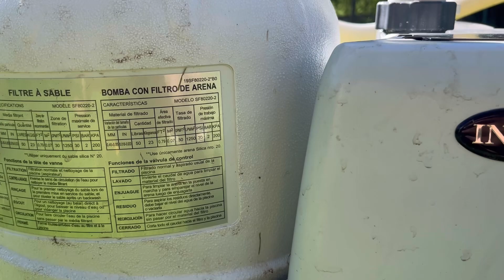INTEX 26646 Depuradora de Arena Krystal Clear - 7.900 L/H para Piscinas Desmontables hasta 37.800 L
INTEX 26646 - Depuradora de Arena Krystal Clear 7.900 L/H, Para piscinas desmontables de hasta 37.800 L., 6 funciones y sistema de bloqueo

🛍️ Enlace a Amazon
🇺🇸 Link to Amazon

Mantén tu piscina limpia y cristalina con la depuradora de arena INTEX 26646 Krystal Clear. Con una capacidad de filtración de 7.900 litros por hora, esta potente depuradora es ideal para piscinas desmontables de hasta 37.800 litros. Disfruta de agua limpia y saludable para nadar con este sistema de filtración eficiente y fácil de usar.

La depuradora de arena Krystal Clear cuenta con seis funciones diferentes que incluyen filtración, contralavado, enjuague, recirculación, vaciado y cerrado. Estas funciones aseguran un mantenimiento integral de tu piscina, garantizando que el agua se mantenga siempre en perfectas condiciones.

El sistema de bloqueo integrado ofrece seguridad adicional, evitando cambios accidentales en las configuraciones de la depuradora. Su diseño robusto y duradero asegura un rendimiento óptimo durante toda la temporada de baño.

Además, la INTEX 26646 es fácil de instalar y utilizar, permitiéndote pasar más tiempo disfrutando de tu piscina y menos tiempo preocupándote por su mantenimiento. Con su avanzada tecnología de filtración de arena, experimenta una limpieza superior que elimina impurezas y mantiene el agua de tu piscina siempre lista para un chapuzón.

🇬🇧 English:
Discover the INTEX 26646 - Krystal Clear Sand Filter Pump! 🌊✨ Designed for above-ground pools up to 37,800 L, this powerful pump has a flow rate of 7,900 L/H. With 6 functions and a locking system, it ensures your pool water stays crystal clear.

🇪🇸 Español:
¡Descubre la INTEX 26646 - Depuradora de Arena Krystal Clear! 🌊✨ Diseñada para piscinas desmontables de hasta 37.800 L, esta potente depuradora tiene un caudal de 7.900 L/H. Con 6 funciones y sistema de bloqueo, asegura que el agua de tu piscina se mantenga cristalina.

🇫🇷 Français:
Découvrez l'INTEX 26646 - Filtre à Sable Krystal Clear! 🌊✨ Conçu pour les piscines hors-sol jusqu'à 37,800 L, cette pompe puissante a un débit de 7,900 L/H. Avec 6 fonctions et un système de verrouillage, elle garantit que l'eau de votre piscine reste limpide.

🇩🇪 Deutsch:
Entdecken Sie die INTEX 26646 - Krystal Clear Sandfilterpumpe! 🌊✨ Entwickelt für Aufstellpools bis zu 37.800 L, bietet diese leistungsstarke Pumpe eine Durchflussrate von 7.900 L/H. Mit 6 Funktionen und einem Verriegelungssystem sorgt sie dafür, dass Ihr Poolwasser kristallklar bleibt.

🇮🇹 Italiano:
Scopri la INTEX 26646 - Pompa con Filtro a Sabbia Krystal Clear! 🌊✨ Progettata per piscine fuori terra fino a 37.800 L, questa potente pompa ha una portata di 7.900 L/H. Con 6 funzioni e un sistema di blocco, garantisce che l'acqua della tua piscina rimanga cristallina.

🇵🇹 Português:
Descubra a INTEX 26646 - Bomba com Filtro de Areia Krystal Clear! 🌊✨ Projetada para piscinas acima do solo até 37.800 L, esta potente bomba tem uma taxa de fluxo de 7.900 L/H. Com 6 funções e um sistema de bloqueio, garante que a água da sua piscina permaneça cristalina.